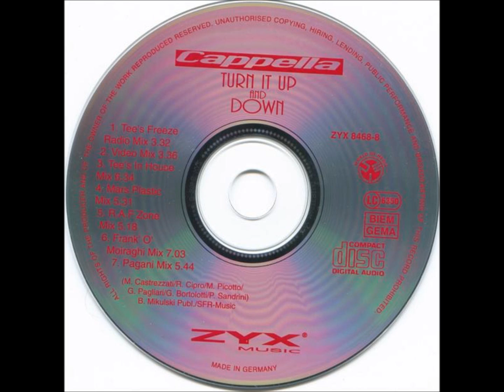Cappella - Turn It Up And Down (Frank'O Moiraghi Mix)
Written By M.Castrezzati, R.Cipro, M.Picotto, S.Pagliari, G.Bortolotti, P.Sandrini
Numero 4 nella CLUB CHART EUROPEA e Numero 2 nella POP CHART UK nel '97 e Top 10 in Svezia e Finlandia